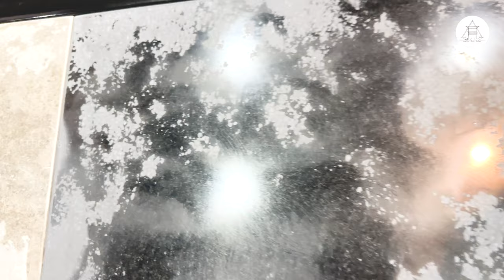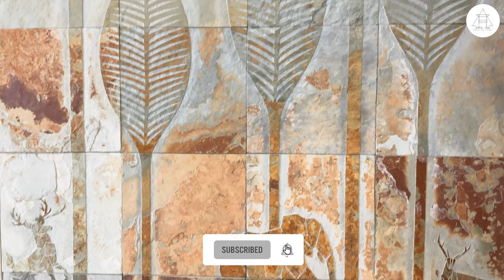400 Natural Stone Collection | KUDKY'S STONE ARCH CALICUT | Visit and Material Study by AtticLab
KUDKY'S STONE ARCH CALICUT.
Kerala, India.

CONTACT ATTICLAB:
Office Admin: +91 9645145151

___________VIDEO CONTENTS__________
00:00 - Highlights
00:58 - Product Highlights
01:20 - About Gazebo and Type of Wood
01:56 - Intro
03:03 - About Stone Arch
04:15 - Types of Stone Finishes
05:05 - Flooring Stone (Lime Stone)
06:29 - Options in Natural Stones
07:55 - Color Variations
09:20 - Mouldings
11:15 - Tile Sizes & Cost
11:55 - Cladding Stones
16:10 - Variety Collection in Cladding
19:55 - CNC Pattern Stones
23:38 - Cladding Collections
24:31 - Clay Tiles
26:05 - RR Cladding
28:53 - Onix Stone
30:10 - Stone Vineers
31:35 - Flooring Stones
32:07 - Stone Coated Roofing Sheets
34:35 - Transparent Stone Vineers
35:03 - Outro

OUR GEARS:
Lenses - Canon 70-300mm, Canon 15-45mm, Sigma 30mm, Samyang 8mm
Other Camera - GoPro Hero 9, GoPro Hero 7, GoPro Max,  Insta Go 2, iPhone 13ProMAX, Note Fold 4
Mics - RODE Wireless Go, Comico Boom HD, Senhiser Lavalier Mic
Gymbal - Zhiyun Weebil-S, DJI Osmo Mobile 5, DJI Osmo Mobile 4, Zhyun Smooth Q, Hohem iSteady
Accessories - Ulanzi OSMO Pocket Mount
Lights - Ulanzi LED Light, Godox ML60,
Tripod - Manfrotto, Manfrotto  Mini Tripod
Dron - Mavic Air 2